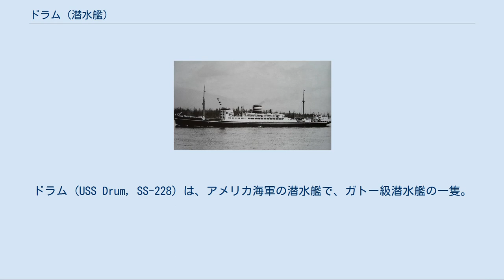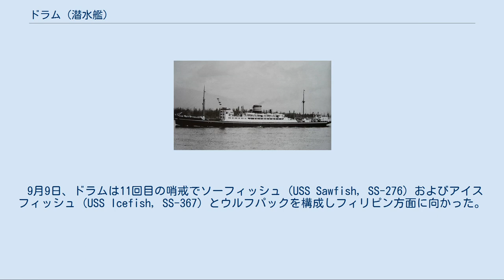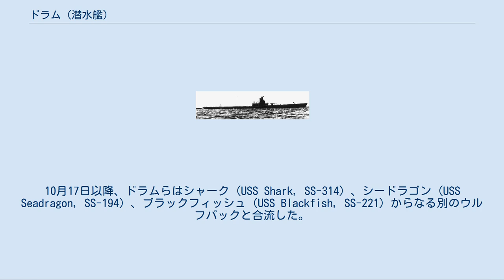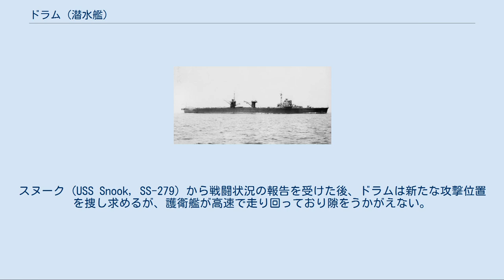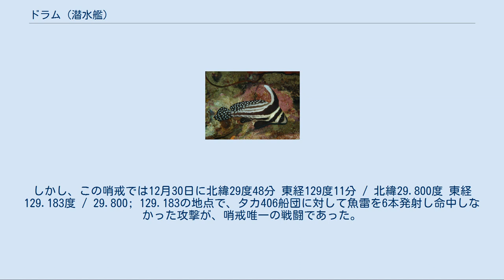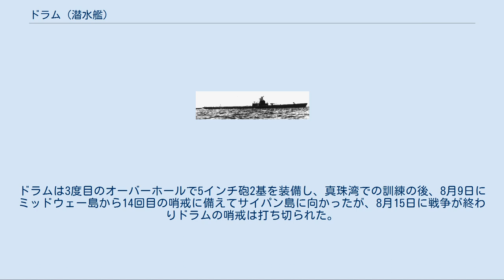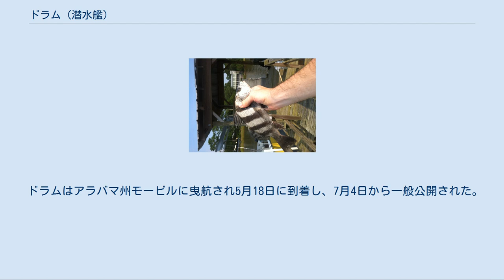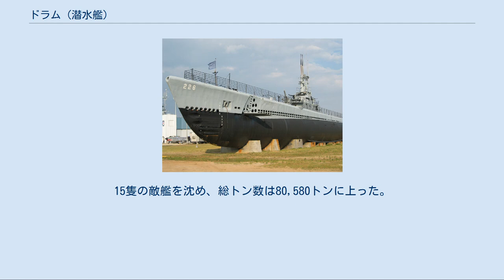ドラム (潜水艦)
ドラム (USS Drum, SS-228) は、アメリカ海軍の潜水艦で、ガトー級潜水艦の一隻。
ドラムの艦名はドラミング音を発するニベ科の魚類数種に因む。
ガトー級潜水艦の中でネームシップのガトーより最も早く竣工しかつ真珠湾攻撃前に竣工した唯一の艦であり、同級の実質的な「一番艦」でもある。
ドラムは現在、アラバマ州モービルで博物館船として公開されている。
なお、退役から26年後にスタージョン級原子力潜水艦28番艦として2代目ドラム (SSN-677)が就役している。
 ブラック・ドラム（Black drum） スポッテッド・ドラム（Spotted drum） ドラムは1940年9月11日にメイン州キタリーのポーツマス海軍工廠で起工する。
1941年5月12日にトーマス・ホルコム夫人によって進水し、ロバート・H・ライス艦長（アナポリス1927年組）の指揮下、1941年11月1日に就役した。
1942年になって真珠湾に回航され、4月に一度ミッドウェー島への航海を実施し、真珠湾に戻ってきた。
 水上機母艦瑞穂（1940年） ドラムの最初の哨戒は4月17日、日本近海への航行だった。
5月1日23時20分、ドラムは御前崎沖の遠州灘で中型艦船に対して魚雷を2本発射し、1本が命中。
続いて駆逐艦と思しき艦艇に対しても魚雷を1本発射したが命中せず、間を置いて魚雷を3本発射したが、これも命中しなかった。
この「中型艦船」は水上機母艦瑞穂であり、瑞穂は翌2日4時16分に沈没した。
瑞穂の沈没は、第二次世界大戦における日本海軍軍艦の喪失第一号であった。
続く5月9日には、北緯34度10分 東経136度30分 / 北緯34.167度 東経136.500度 / 34.167; 136.500の潮岬近海で輸送船西寧丸（大連汽船、4,916トン）に対して魚雷を4本発射し、実際には1本も命中しなかったものの、ドラムは撃沈を報じた。
5月13日には、北緯34度40分 東経139度14分 / 北緯34.667度 東経139.233度 / 34.667; 139.233の神子元島70度12海里の地点で、石炭を搭載して秦皇島から川崎に向かっていた輸送船昭南丸（拿捕船/川崎汽船委託、5,356トン）を撃沈。
5月25日にも野島崎沖で室蘭に向かっていた輸送船喜多方丸（栗林商船、2,380トン）を撃沈した。
5月28日にも北緯35度40分 東経141度05分 / 北緯35.667度 東経141.083度 / 35.667; 141.083の犬吠埼沖で特設巡洋艦粟田丸（日本郵船、7,397トン）に対して魚雷を5本発射したが、全て回避された。
帰途にはミッドウェー海戦に参加し、ミッドウェー島のはるか西方で哨戒を行った。
6月12日、ドラムは56日間の行動を終えて真珠湾に帰投した。
 7月10日、ドラムは2回目の哨戒でトラック諸島方面に向かった。
この哨戒ではトラック諸島在泊の日本艦艇の行動監視と、トラック諸島とラバウルおよびカビエン間の交通路を遮断する任務に就いた。
7月22日午前にはポンペイ島近海で病院船高砂丸（大阪商船、9,315トン）を発見。
夕方に入り北緯07度05分 東経158度23分 / 北緯7.083度 東経158.383度 / 7.083; 158.383の地点で輸送船を発見し、魚雷を2本発射したが命中しなかった。
8月6日に北緯06度53分 東経152度04分 / 北緯6.883度 東経152.067度 / 6.883; 152.067の地点で輸送船に対して魚雷を3本発射して1本が命中と判断され、4,000トン級輸送船撃破と評価された。
8月17日にも南緯02度48分 東経150度36分 / 南緯2.800度 東経150.600度 / -2.800; 150.600のステフェン海峡南口付近で神風型駆逐艦と思しき艦艇に対して魚雷を3本発射したものの命中せず、爆雷攻撃によりアンテナ機器が破損した。
結局、54日間行動して戦果は無かった。
9月2日、ドラムは54日間の行動を終えてミッドウェー島に帰投した。
 9月23日、ドラムは3回目での哨戒では日本近海に向かった。
10月7日、ドラムは横浜港へ向かう日英交換船鎌倉丸（日本郵船、17,498トン）を確認した。
翌10月8日10時15分には、北緯34度06分 東経136度22分 / ...